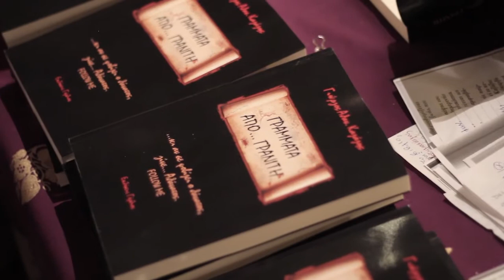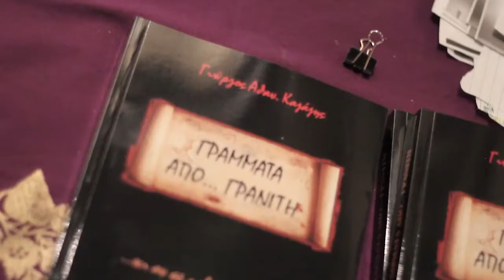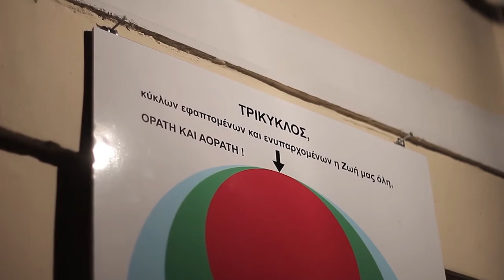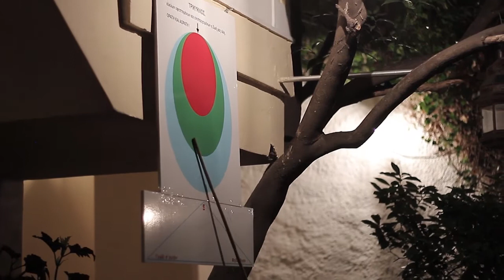ΓΡΑΜΜΑΤΑ ΑΠΟ... ΓΡΑΝΙΤΗ του Καζάζης Γιώργος / PART1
ΓΡΑΜΜΑΤΑ ΑΠΟ... ΓΡΑΝΙΤΗ του Καζάζης Γιώργος
Σουρεαλιστική αντιμετώπιση της καθημερινής «πραγματικότητας» βγαλμένη μέσα από ένα Διάλογο μεταξύ του Λόγου και του Αντιλόγου, που καταλήγει - αποφθεγματικά - στην απόλυτη αμφισβήτησή της ως υπαρξιακής οντότητας, υποδεικνύοντας ταυτόχρονα – οριοθετώντας τον – τον Αληθινό Κόσμο, από τον οποίο αρχίζει και στον οποίο καταλήγει, η ψευδαίσθησή της.